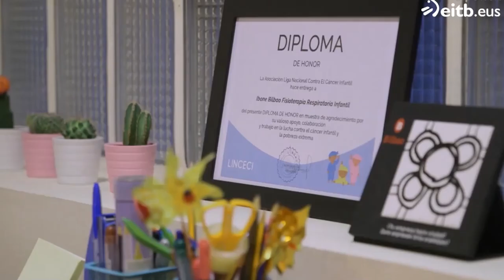Fibrosis Quística: Entrenamiento de la Musculatura Inspiratoria con POWERbreathe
El deporte, en donde se  incluye el Entrenamiento de la Musculatura Inspiratoria, constituye una parte fundamental en el tratamiento de la fibrosis quística.
Jonatan, a quien vemos en el video, es un afectado de fibrosis quística, que entrena duramente cada día para la realización de su reto de finalizar un triatlón